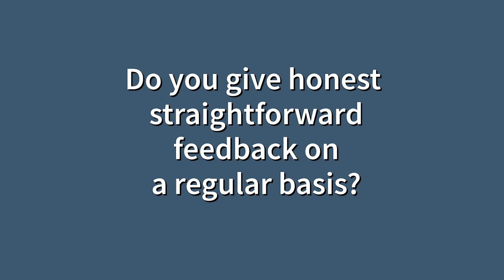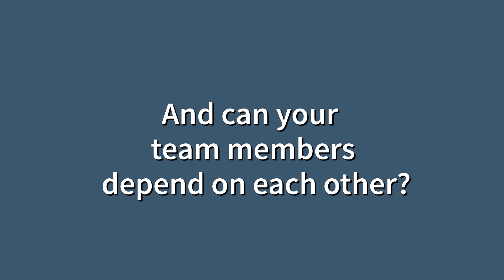TRLB #362 - 7 Strategic Mistakes #6 Lack Of Accountability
Do you find that the same mistakes are being made over and over? Mike Clark walks through how a lack of accountability is a strategic mistake - and gives key action points to avoid this.